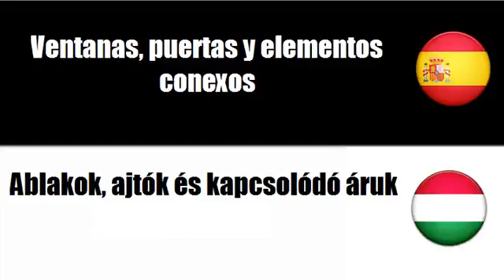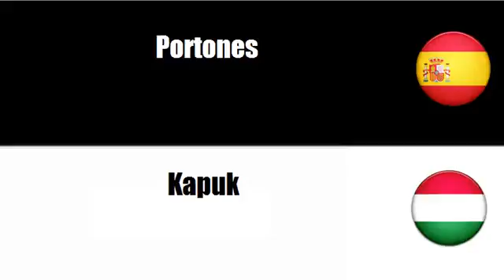Aprenda palavras em Húngaro # Tema = Ventanas, puertas y elementos conexos